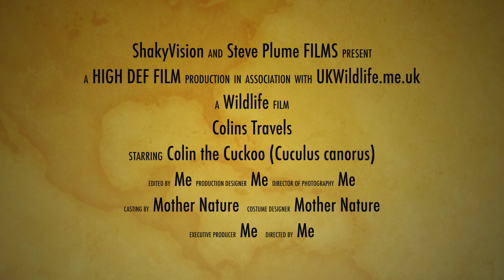Colin the Cuckoo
Colin the Cuckoo in the UK that's returned for its 9th year to Thursley in Surrey